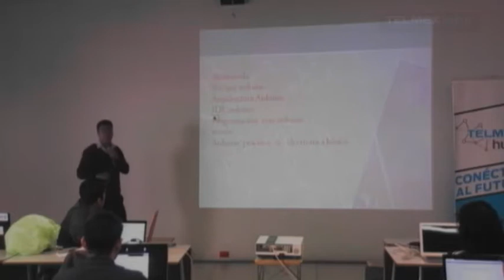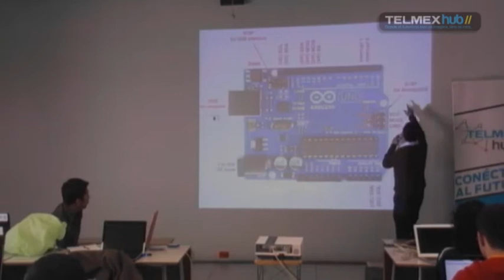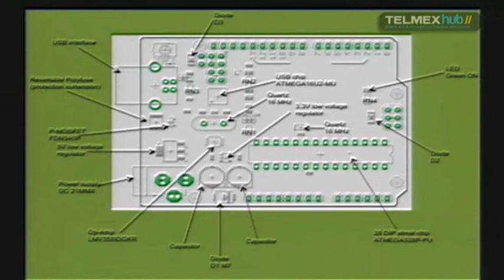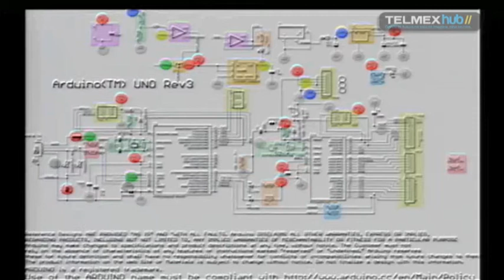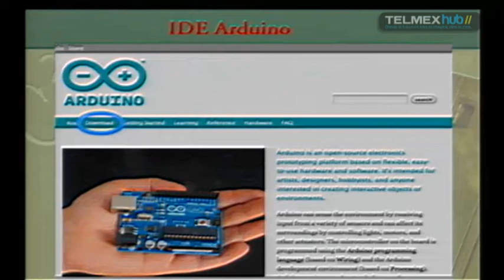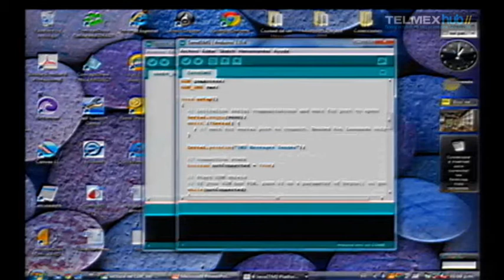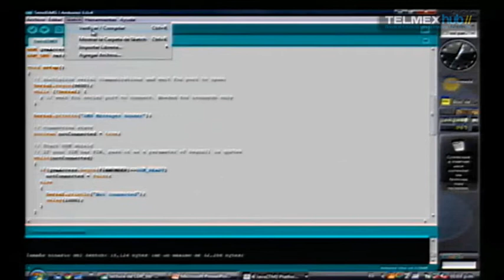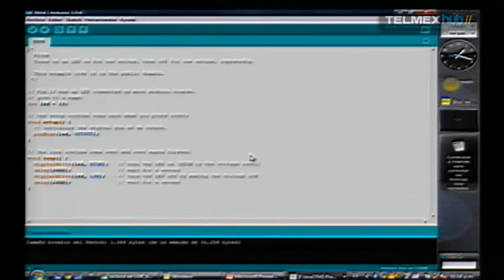Open Hardware Arduino Parte 2